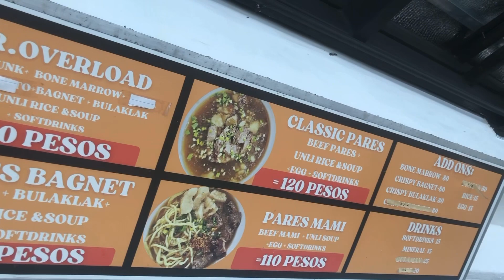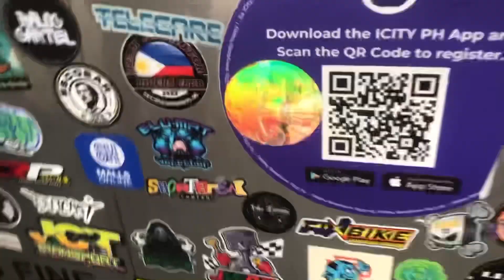MR. PARES TIMOG QC. OVERLOAD EQUALS OVERRATED / HONEST REVIEW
Kung naghahanap kayo ng solid pares na pag fo foodtripan subukan nyong dayuhin ang bagong trending ngayon na mr pares na pinipilahan sa timog ave. Q.C dito nagbebenta sila ng ibat ibang pares tulad ng classic pares, pares overload, mami pares at regular pares, pwede din kayo mag ad ons ng kahit ano. Unli rice na, unli sabaw at taba pa!

Location: #92 Mother ignacia st. Cor Timog Ave. Q. C near burger king timOg ave.q.c

Price list:
Pares overload: 250
Classic pares :120
Bagnet pares :120
Mami pares :110
Soft drink extra :15
Rice:15

Mr Pares sa Q.C
JonDrevelator tiktok and youtube